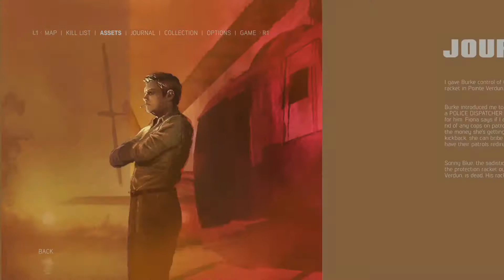Mafia III this beard of Doom